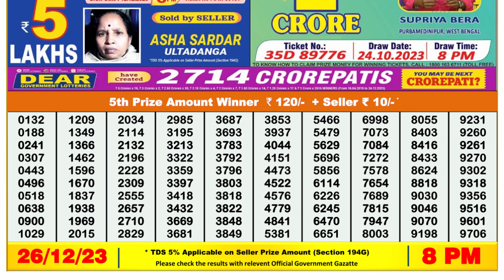Nagaland Lottery Sambad Live 8pm 26.12.23